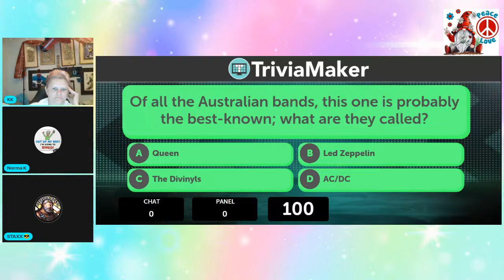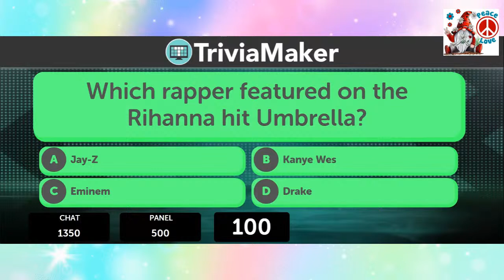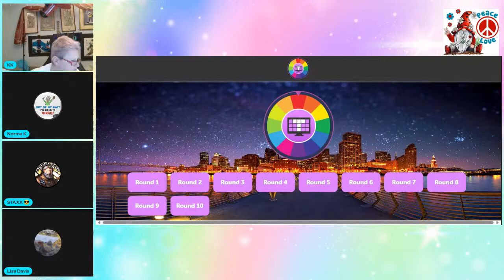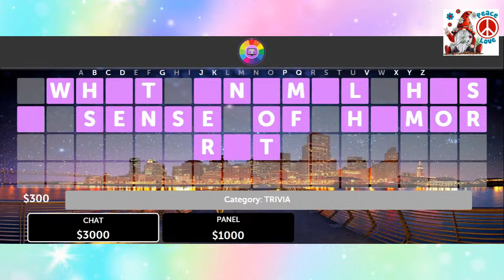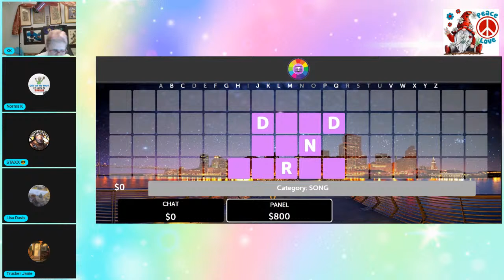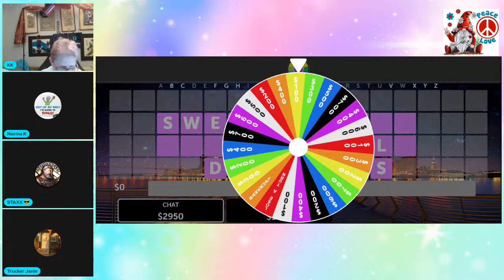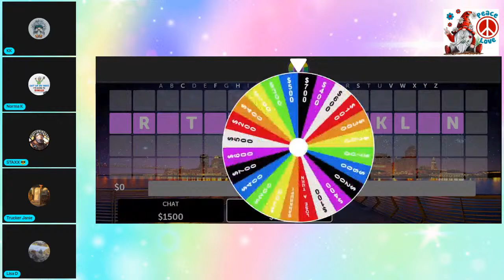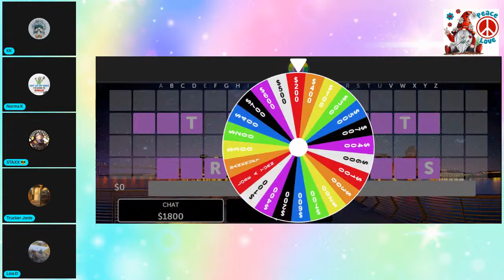POP UP TRIVIA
TRIVA FUN